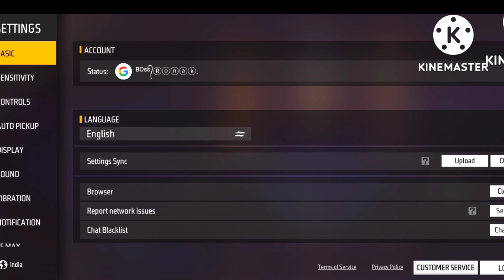AWM HACKER ⚡ NEW HUD 🥵🚀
Server : 🔰India 🇮🇳 (Indian Player) 💖

Game ID :

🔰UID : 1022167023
🔰IGN : ATUL444
🔰Guild Name :
🔰Guild Id :

Setup⚡️:
🔰Device : REALME 7📲 (6GB 64GB)
🔰Editor : Kinemaster💫